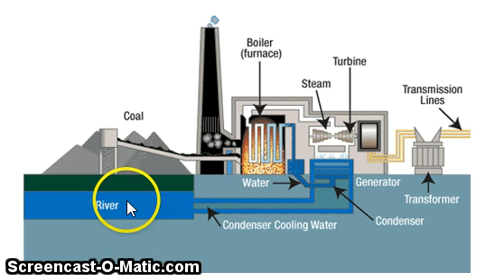steam power plant محطة بخارية Electricity Generation Energy fahraf1.com المزيد اسفل الفيديو